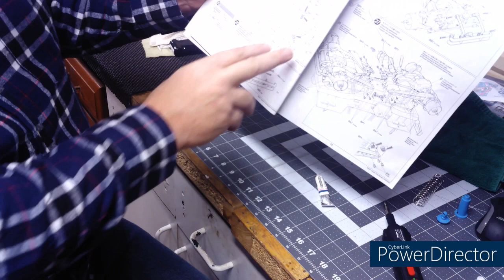Tamiya Super Clodbuster build with Todd and Caleb part 11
clodbuster build steps 28 and 29